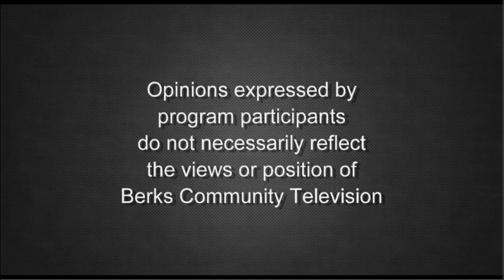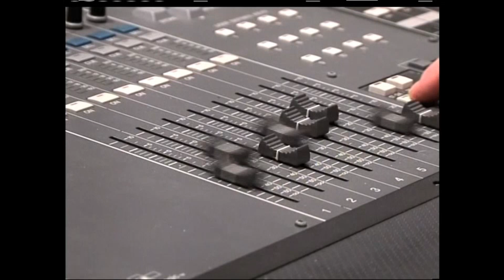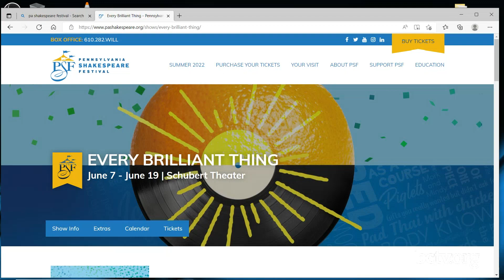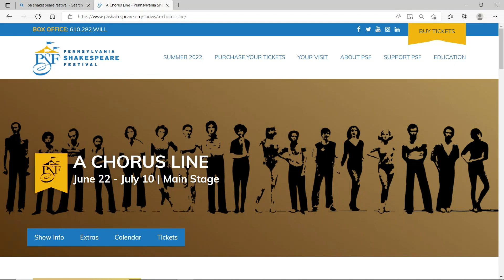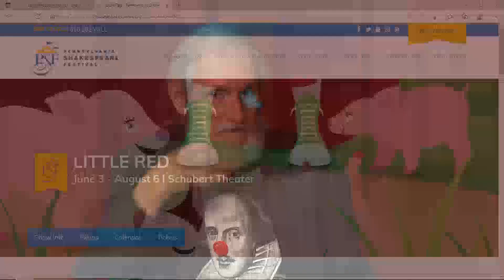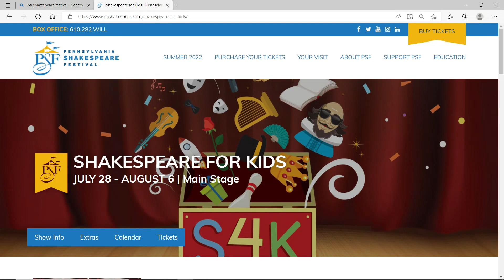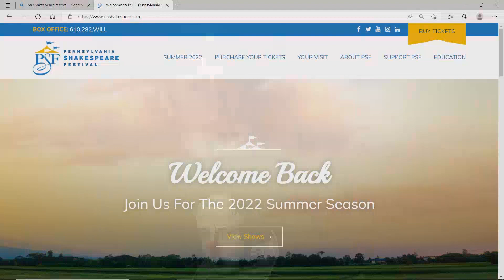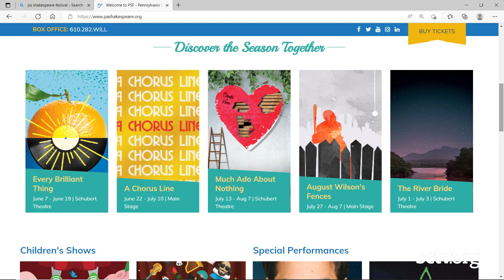Reading Civic Theatre's Berks County Production of "Disney's Descendants" 5-18-22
Host David Edgar Guest is joined by Jeannette DeAngelo and others involved in the production of "Disney's Descendants" to discuss how they made their version of the play their own and how much the audience will enjoy it on Backstage.